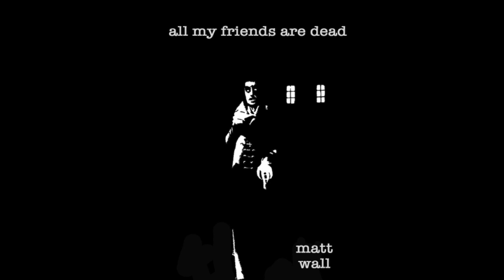all my friends are dead FREE audiobook complete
these poems are from my out of print chapbook called All My Friends Are Dead. these poems have also been collected in the book Fingering the Mundane. you can pick that up at my amazon link below.

00:17 this is it
01:25 emptiness
02:33 ???-???-?
03:49 i don’t think you’re dead
04:56 to my dead friend
05:16 ripe old age
06:30 the older i get
07:17 dead bird
11:16 driving
12:25 literature is dangerous
12:43 twilight

Chat with me on Voxer:
paperbackjunky